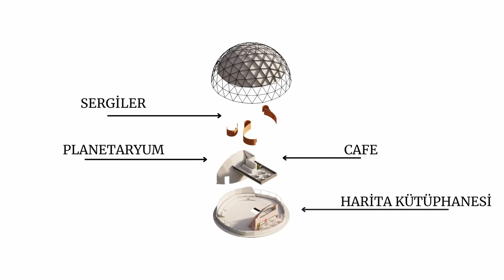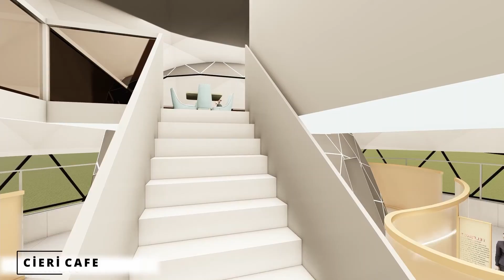Kübra Yılmaz | YILDIZ HARİTALARI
TOBB ETÜ İÇT | 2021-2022 Yaz Dönemi | İÇT441 Mekan Tasarımı Stüdyosu V